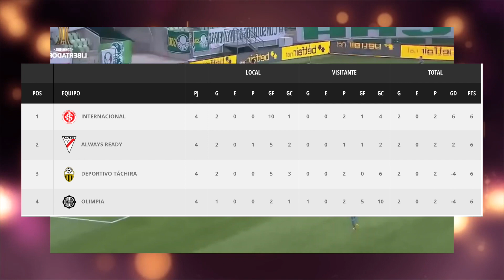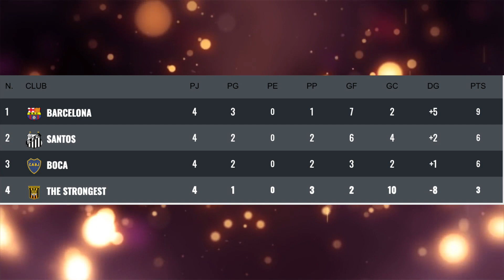ALWAYS READY Y THE STRONGEST - SEMANA DE VIDA O MUERTE EN LA LIBERTADORES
Hoy analizamos las posibilidades de clasificación de Always Ready y The Strongest de cara a las dos fechas que restan para la conclusión de la fase de grupos de la Copa Libertadores 2021.